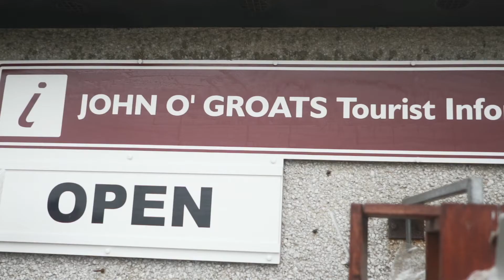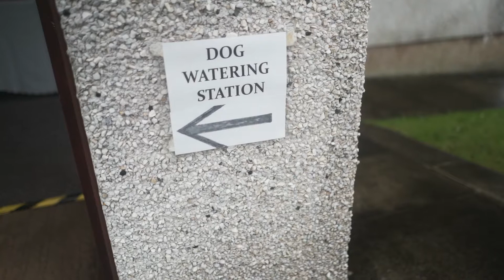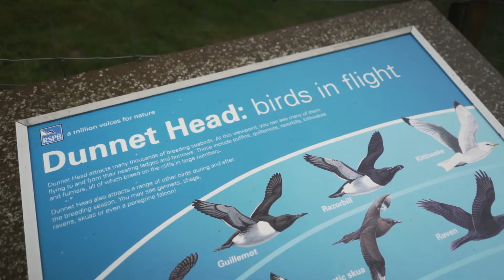North Coast 500 NC500 Day 6 Wick to Bettyhill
Today we travel from Wick to Bettyhill. Actually from just past Wick, we started at the Ackergill Tower and went to Bettyhill.  We stopped off in John o' Groates, Dunnet Head and Dunnet Beach on route.  The trip is about 50 miles direct up the A9, however we went to John o' Groats which added some extra miles!

The NC 500 is a 500 mile route around the coastal road of the Highlands of Scotland. We did the NC500 over 14 days and this is our video diary of that journey.